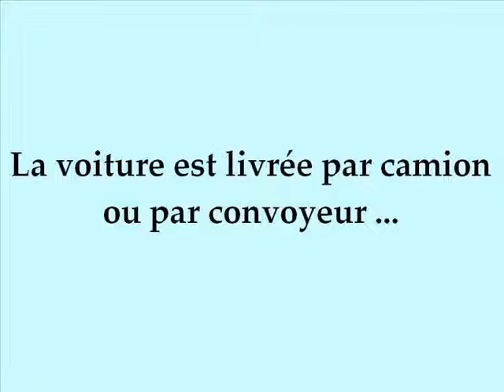Mandataire auto à Beauvais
Vous pouvez acheter votre véhicule neuf chez le mandataire Auto JM et vous faire livrer à l'adresse de votre choix dans tout le département de l'Oise. Votre véhicule neuf à prix remisé et livré jusqu'à votre domicile, c'est possible même avec un mandataire auto. Contactez-nous au 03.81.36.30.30.